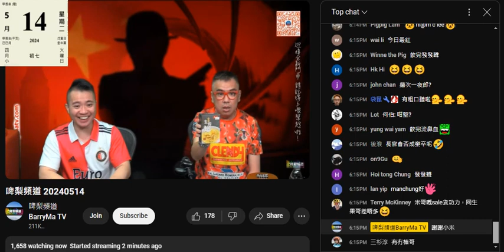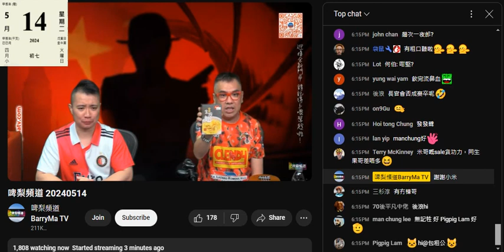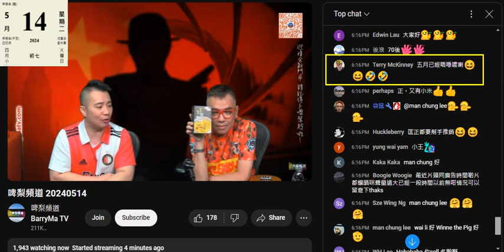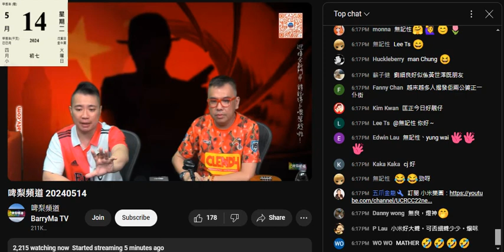20240514 啤梨晩報打女人偷錢賊林匡正當咗自己係鳩台老闆，夾埋件仆街小米鳩吹為咗個湯而再上嚟，仲吹每次上鳩台都攞好多嘢走，偷錢賊仲鳩吹自己知鳩台盤數收入唔夠出糧，仲決定講劉細良單嘢唔收營利。偷錢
賊滿口大話
1，呢日先14號盤數都未出
2，廣告營利唔可以得指定嗰節唔收
3，直播收視低到仆街，衰到仆街鳩吹好多新聞呃腦殘睇到最後保著個直播收視唔好再創新低
4，預告再用劉細良要腦殘留低聽，好撚驚每下愈況
5，偷錢賊所謂朋友少到仆街見晒底，仆街小米鳩吹唔係上嚟幫偷錢賊，飲過個湯就唔會成鳩日望個盒睇下隻湯係咩名
6，偷錢賊扮老細以為呃到腦殘，但強國雞曹越係留言版留言多謝咪證明偷錢賊根本無權管消售嗰部份，更唔會知盤數啦
係鳩台只係得直播課金分成，身份職位卑微過強國雞曹越，吹撚到個鳩台所有收入都有份分自得甚樂
自曝其醜

偷錢賊又借波衫著

姣閪wai yin個閪乾塘啦，平時月頭就課，但呢個月去到12號先課金，即係出咗糧手緊要留啲錢，12號見偷錢賊零晨兩點先鳩吹示忠咪課囉，仲邊有錢買淘寶貨